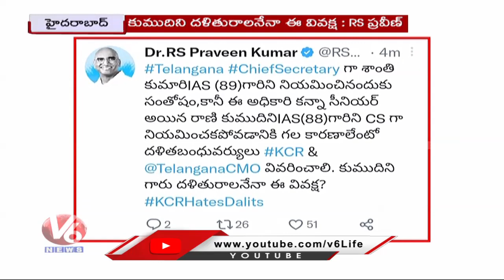Mallu Ravi & RS Praveen Kumar Questions CM KCR On Appionting New CS | V6 News